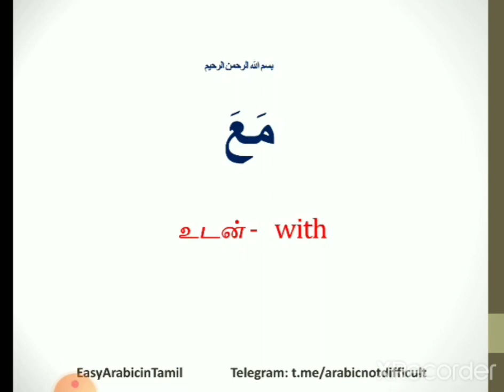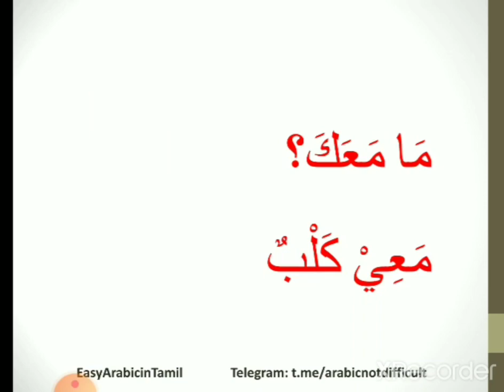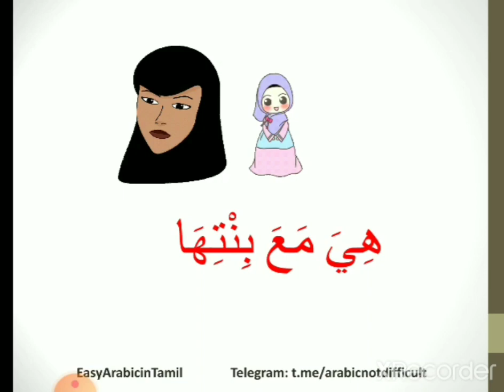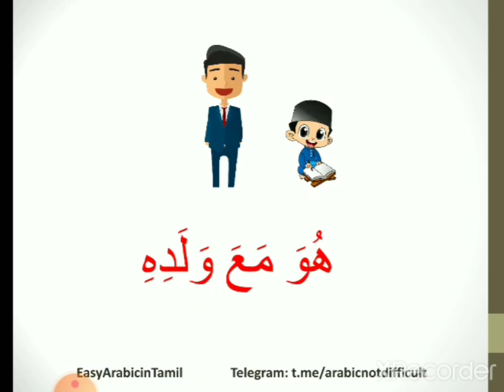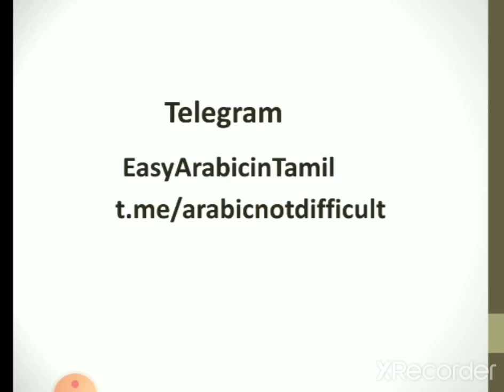مَعَ உடன்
அதிகம் பயன்படும் அரபுச் சொல்